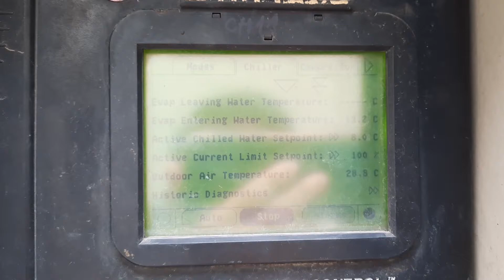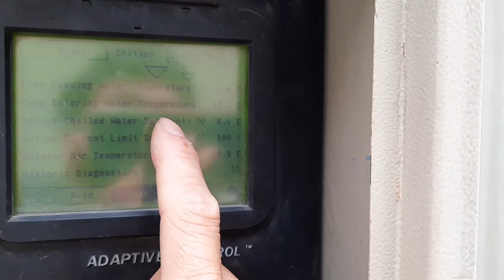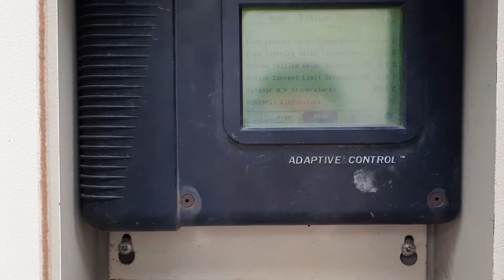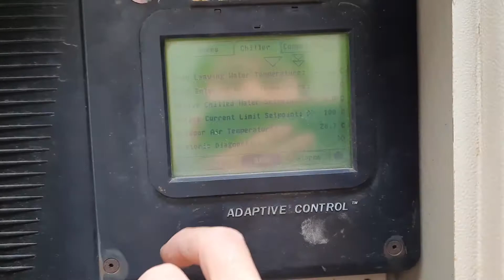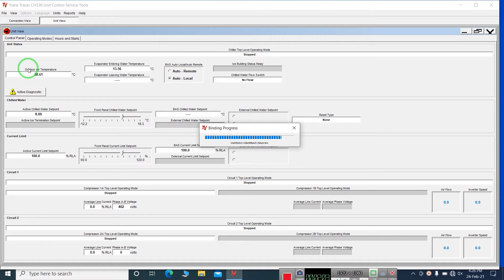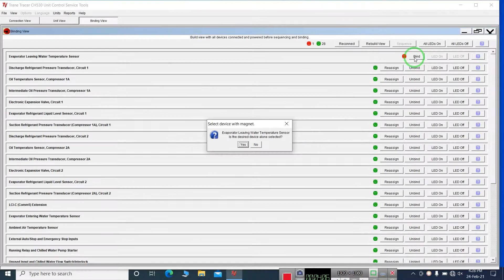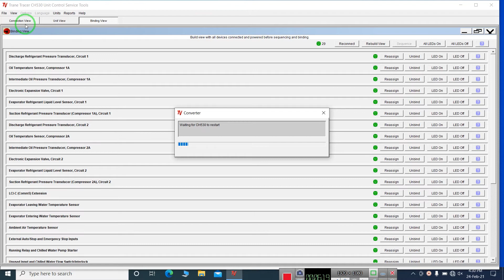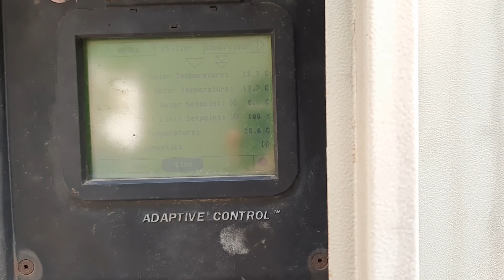Thay thế cảm biến nhiệt độ chiller trane RTAC 170D như thế nào?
Chiller trane rtac hay xảy ra lỗi ở các cảm biến đặc biệt là các cảm biến nhiệt độ. Các cảm biến áp suất thi ít lỗi hơn. Khi cảm biến hay còn gọi là sensor nhiệt độ hỏng dạng chết thì chiller sẽ không cho chạy phải thay thế ngay. Việc thay thế không đơn thuần là thay vào nó sẽ chạy mà bạn phải thực hiện binding các sensor thay vào mới có thể chạy được. Nếu bạn thỉ tháo ra và thay cái mới vào nó sẽ không nhận nhé. Chúc các bạn thành công!